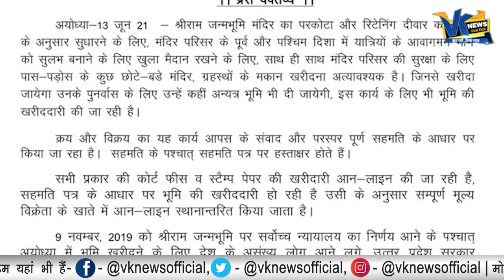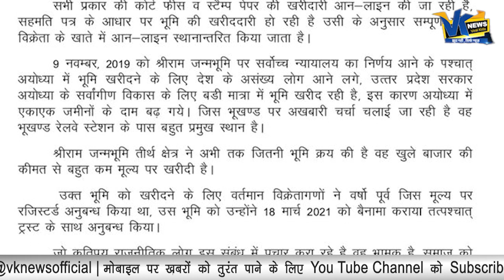राम मंदिर ट्रस्ट को बदनाम करने की साजिश, संजय सिंह ने लगाए ज़मीन घोटाले के आरोप